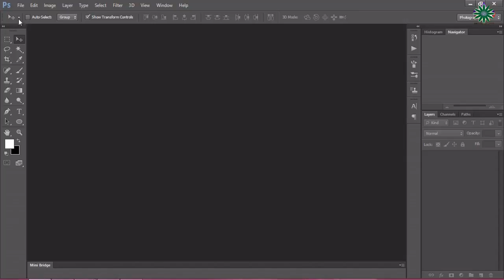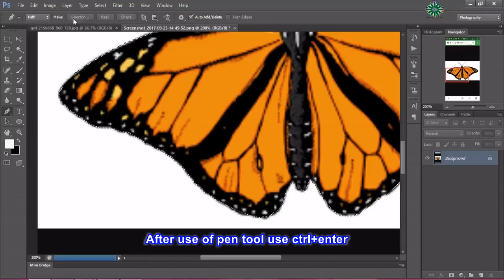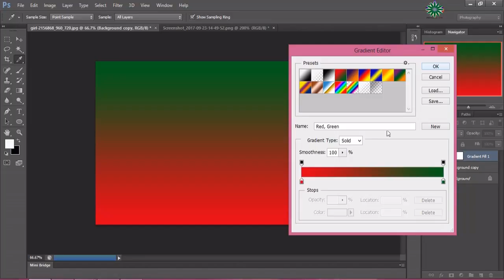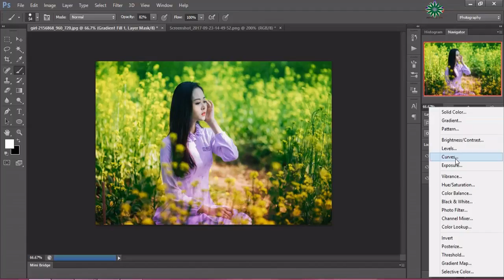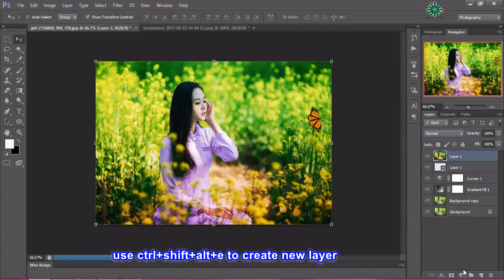Amazing Photoshop Creation Manipulating Butterfly in Photoshop CS6